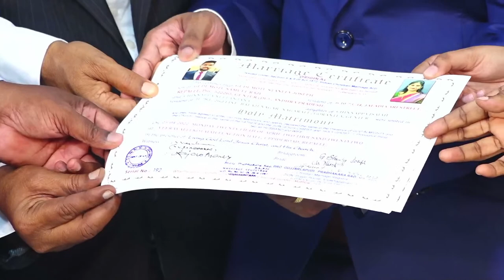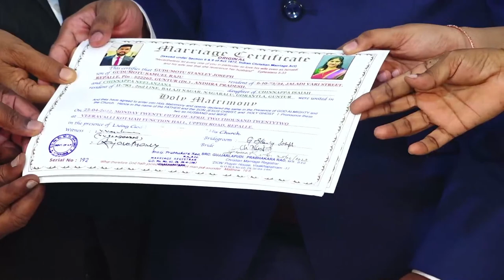STANLEY JOSEPH WEDS NEELANJANA